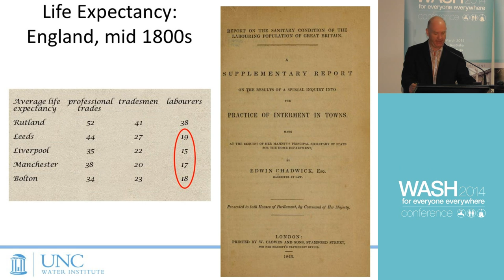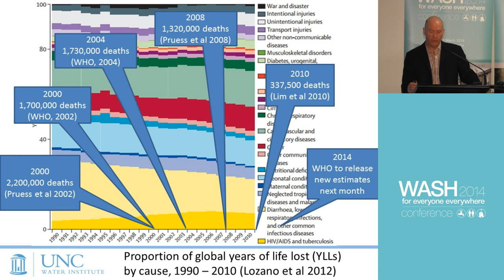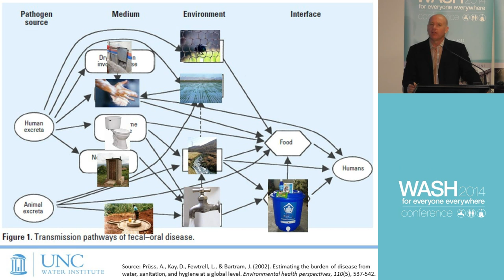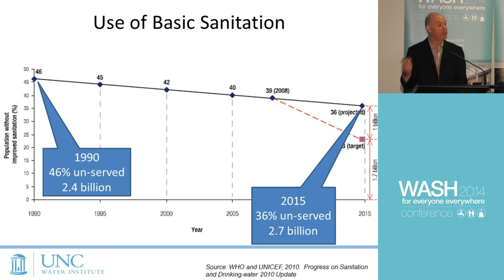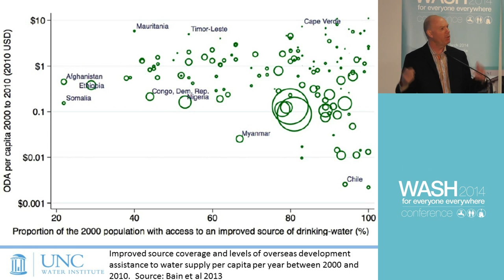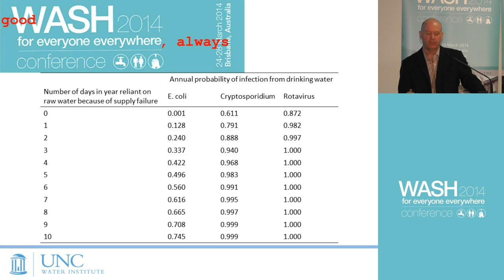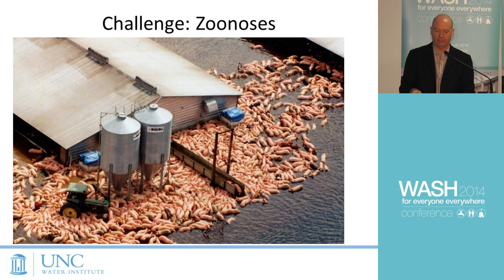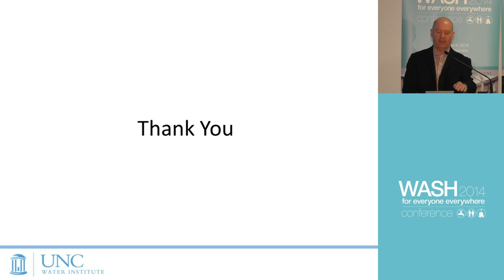WASH Conference 2014 Professor Jamie Bartram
WASH Conference 2014 (Day 1, Monday 24 March)
Brisbane, Australia

Professor Jamie Bartram, University of North Carolina, The Water Institute

Presentation title: WASH and Health

The 2014 WASH Conference was managed by The International WaterCentre with the support of the Department of Foreign Affairs and Trade, Australia.